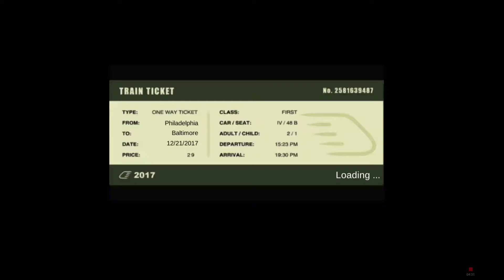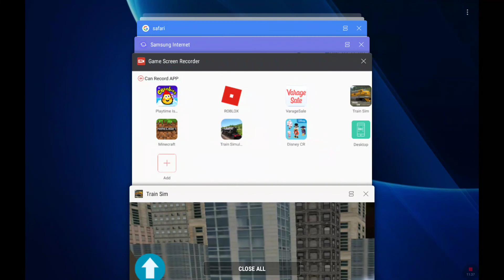MIX OF TRAIN Train somulator